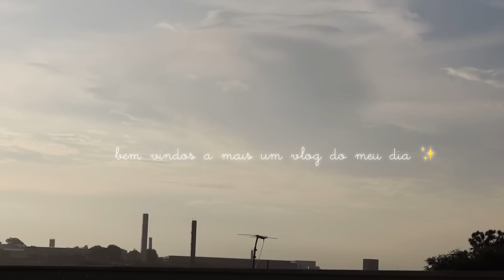Um dia na vida de uma mãe 💖 rotina do dia completa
Sejam bem vindos a mais um vlog no canal meus amores! Que Deus abençoe cada vida 💖